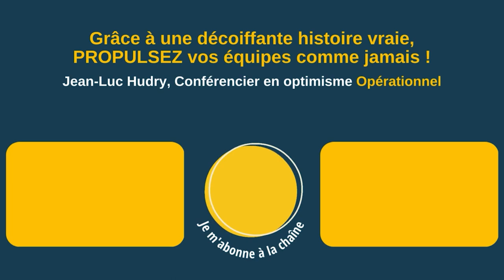Deux conseils pour que vos prises de paroles impactent chaque public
✨NOUVEAU livre : L'optimisme OPÉRATIONNEL au travail (DUNOD) faire pour adapter votre discours aux différents auditoires que vous rencontrez ?

Et bien le maître mot c'est la préparation. Et il y a trop souvent des discours qui sont toujours les mêmes, qui ne sont pas préparés, qui ne sont pas personnalisés.

Préparez votre discours, sachez ce que vous allez dire et surtout prévoyez ce que les gens vont vous poser comme question, les éléments sur lesquels ils vont rebondir, travailler votre discours, en un mot.

▶ À propos :
- 6 ans d’études de management : France+ Japon + USA
👉 Et maintenant ?